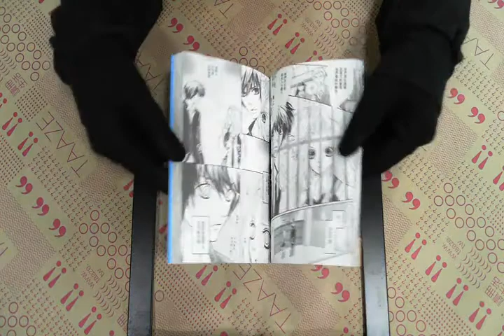TAAZE｜PIKA☆ICHI-正義之星（1） 二手書書況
TAAZE｜讀冊生活網路書店「PIKA☆ICHI-正義之星（1）」，找二手書請至